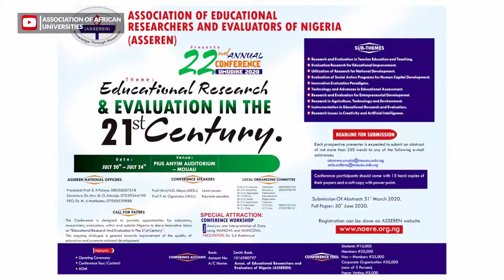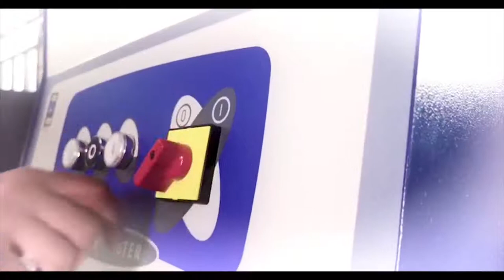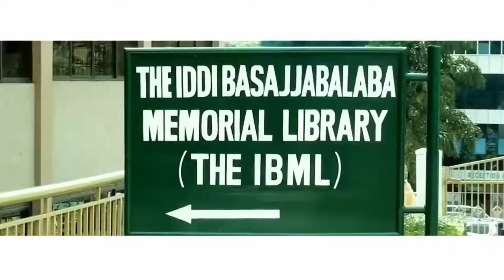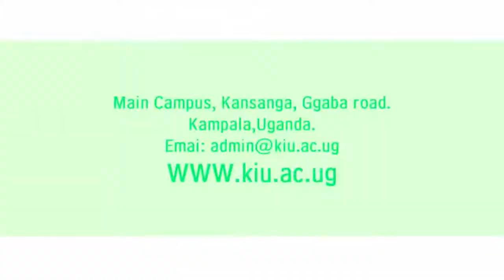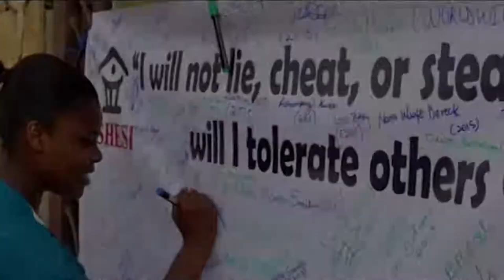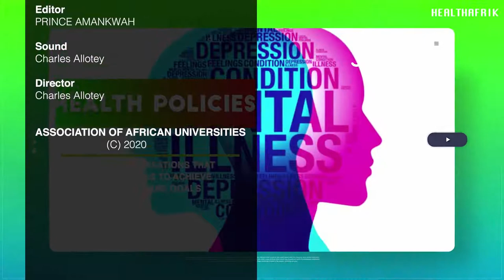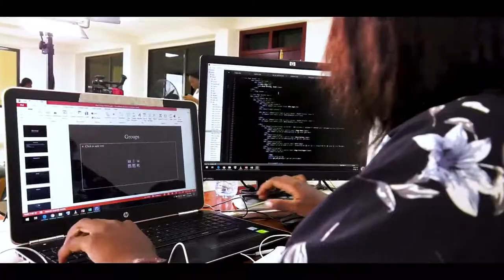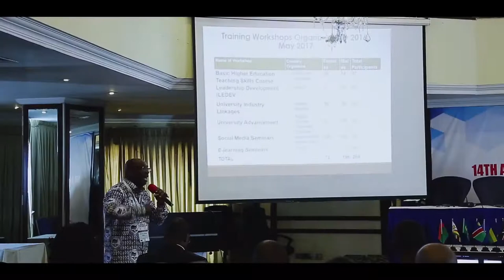AAU TV Live - The Voice of Higher Education in Africa